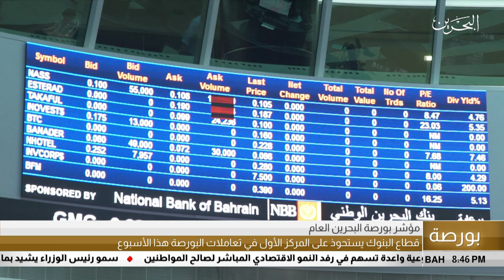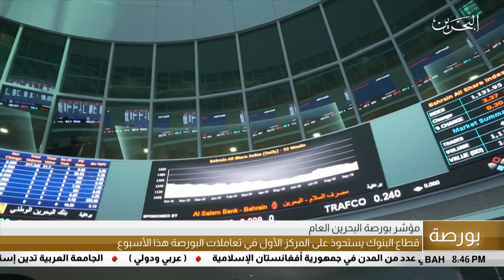البحرين مركز الأخبار : التقرير الإقتصادي 10-05-2019